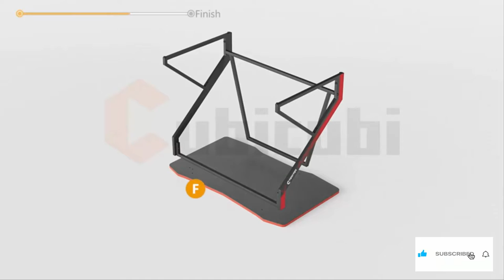Top 5 Best Gaming Desks of [2022]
Desk 40INCH with RGB Mouse Pad & Power Outlet, Carbon Fiber Surface Gamer Desk
Our gaming desk is equipped with a monitor stand that allows for more space to store your equipment and also allows you to sit with better posture. The dimensions of this gamer desk are 40.0"L*23.6" W*29.0"H. This large table surface guarantees your concentration and comfort while playing. The cup holder and headphone hook keep your drinks and headphones right at your fingertips. Our gaming handle rack, cable grommets, and outlet organizer Offer you an organized playing atmosphere.

CubiCubi Simple Gaming Desk

CubiCubi Professional gaming desk, designed for game lovers brings a better experience for each gamer Design： Simple uses a unique carbon fiber texture and has an ergonomic wraparound shape Multifunctional: Added headphone hook and custom stickers compared to the basic computer desk Sturdy and Durable： Adopt Y-shaped leg design to make the structure more stable than a regular desk

ivinta Reversible Black Gaming Desk

The gaming desk is equipped with a keyboard tray under the tabletop & CPU stand at the bottom for space-saving,
Slide-out keyboard tray slides smoothly and quietly.
Bottom anti-slip feet also prevent slipping and wobbling and protect any floor.

SEVEN WARRIOR Gaming Desk 50.4”

Our gamer desk features a modern L-Shaped Design. This 3-piece L-shaped computer desk is the better choice which fits snugly in every corner and your limited space. Overall dimensions are 50.4"(L) x 50.4"(L) x 18.9"(W) x 29.6"(H). The desktop is long and wide enough to provide a spacious top surface for 2-4 monitors, gaming activities, home office work, and other activities which demand more space. You can form the” U “shaped workstation by getting 2 L-shape desks together.

VITESSE Ergonomic Gaming Desk
A smart gaming handle rack, allow you to put your phone, iPad, or headphone, in while you working or gaming.